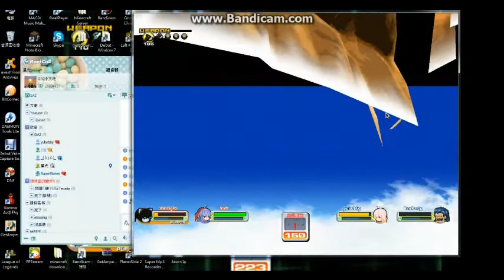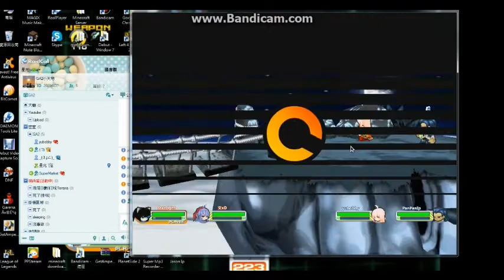GA2之RC笑話